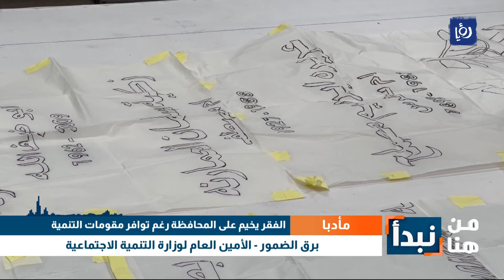الفقر يخيم على محافظة مأدبا برغم من توافر مقومات التنمية